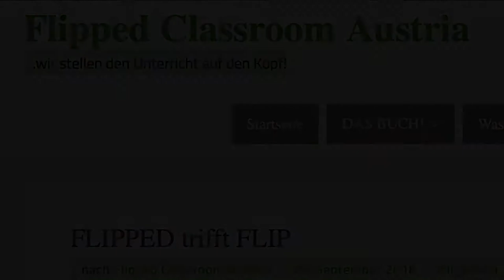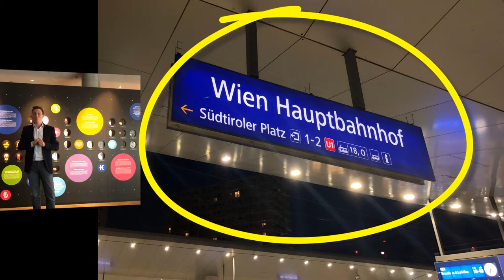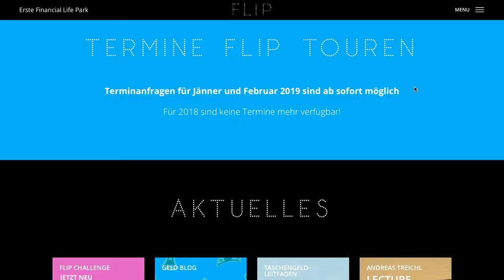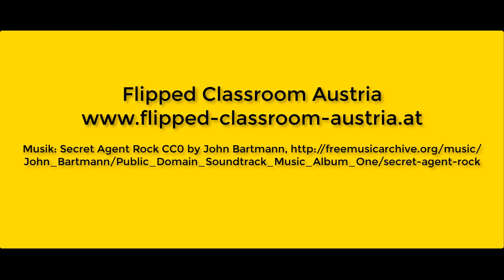FLiP Besuch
Besuch im Erste Financial Life Park